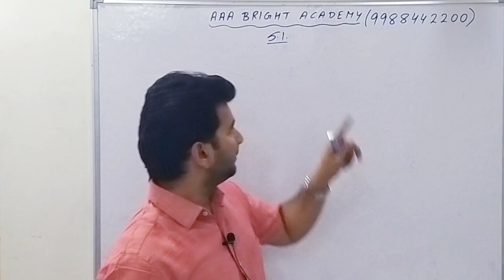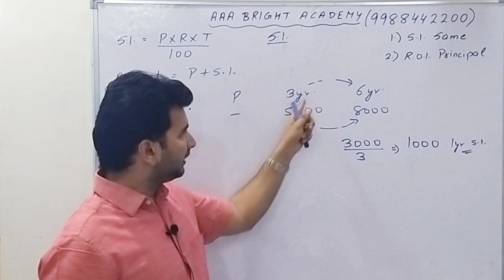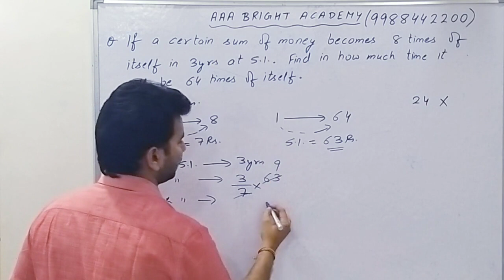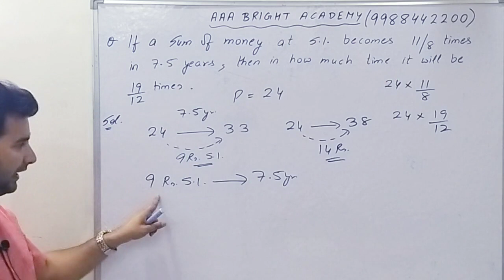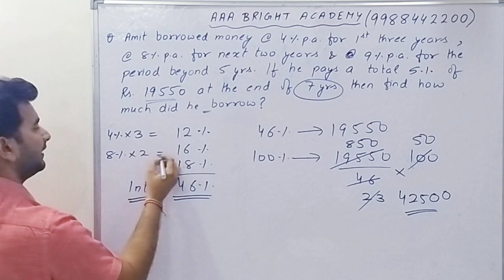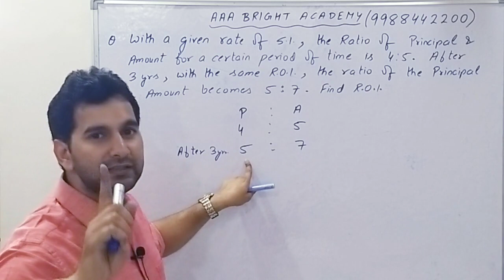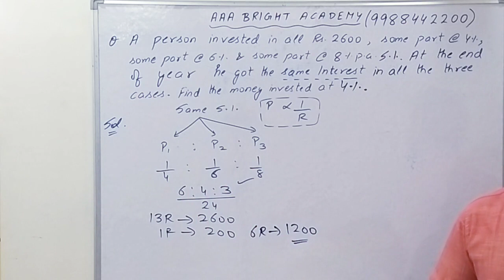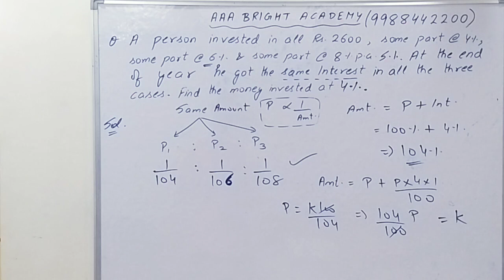Simple Interest for Competitive Exams Using Short Tricks - SSC CGL, CHSL, Bank Po Exams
Simple Interest for Competitive Exams Using Short Tricks. Simple Interest topic for SSC CGL, CHSL, Bank Po Exams. Simple interest basic concepts and different questions.
Simple interest for competitive exams including following exams:
1. Simple interest for bank po Exams
2. Simple interest for ssc cgl.
3. Simple interest for ssc chsl
4. Simple interest for bank exams

Watch the complete tutorial to understand basic concept of Simple Interest.

1. No duplicacy or editing of the videos is allowed without the written permission of the publisher.

2. All the dispute are subject to Chandigarh Jurisdiction only.

@ Copyright Reserved
AAA BRIGHT ACADEMY